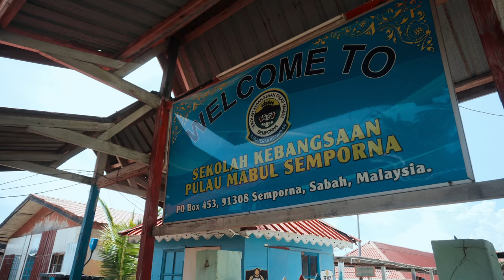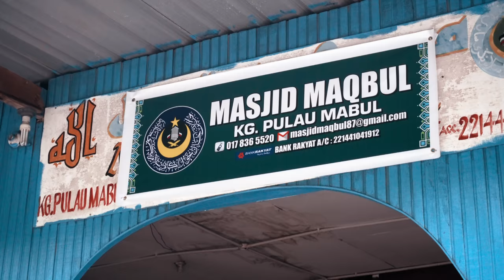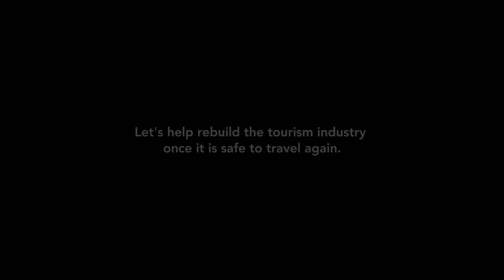Pulau Mabul Sabah memang cantik - Tapi berbaloi ke datang sini?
Pulau Mabul kat Semporna, Sabah ni memang antara salah satu pulau yang paling cantik kat Malaysia. Tapi ramai yang tertanya-tanya, berbaloi ke datang Pulau Mabul ni untuk santai chill atau snorkeling kat sekeliling pulau ni?

hanya 45 minit dari Jeti Umum Semporna, korang boleh datang Pulau Mabul tengok kehidupan orang Bajau Laut dan Suluk kat sini. memang meriah macam zaman kampung dulu-dulu yang belum tercemar dengan teknologi.

Pulau Mabul sangat popular dalam kalangan scuba diver disebabkan lokasi yang dekat dengan Sipadan (salah satu port dive terbaik dunia), dan air dia yang jernih dengan penyu-penyu yang sangat sangat friendly.

✌🏻 follow untuk join aku travel pusing satu Malaysia!